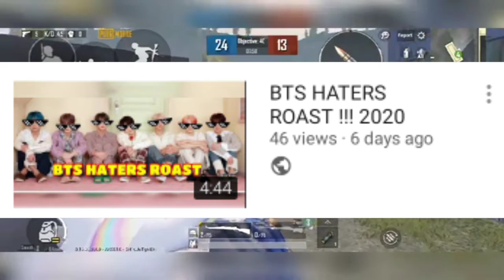NIBBA II NIBBI II RELATIONSHIP 2020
guys please support boy is working hard
and
thanks

code Carryminati
Best roster

Youthoob certified member